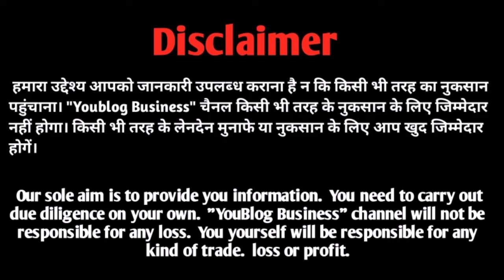मात्र 2 लाख लगाए और महीने के 1 लाख तक कमाये । cosmetic wholesale business kaise kare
मात्र 2 लाख लगाए और महीने के 1 लाख तक कमाये ।

 2 Lakh lagye mahine ke 1 lakh tak kamaye

Casmatic Ka holsell Business kaise suru kre

cosmetic wholesale business kaise kare

online business ideas, branded cosmetic wholesale market in delhi